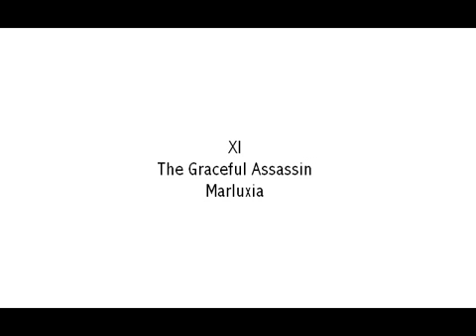Organization XIII: Rebirth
Remakes of Org XIII.

Characters and names belong to Disney and Square Enix.